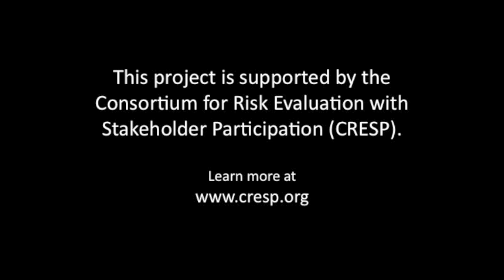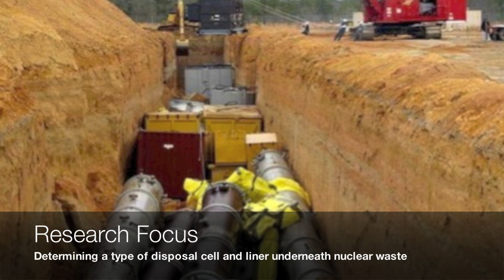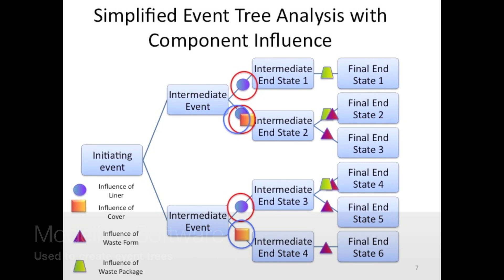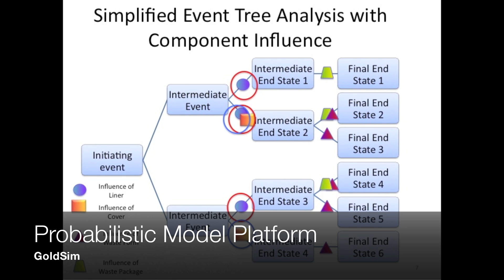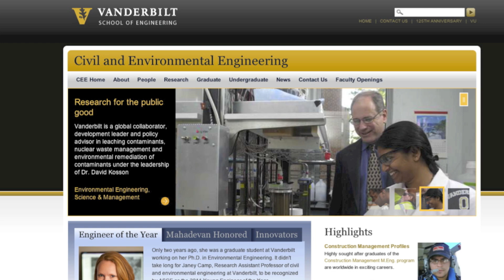Joseph Rustick: Low-Level Nuclear Waste Disposal and Risk Analysis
Joseph Rustick is a Ph.D. Student at Vanderbilt University pursuing his graduate studies in Environmental Engineering, Science and Management under the guidance of his advisor, Dr. James H. Clarke, who is also an advisor and consultant to the Nuclear Regulatory Commission (NRC).
Joe's research is focused on building confidence in Low-Level Nuclear Waste (LLW) Disposal, through performance assessment and risk evaluation analysis. The goal is to improve the consistency in disposal methods, and also looks at U.S. Dept. Of Energy waste disposal sites for legacy waste from weapons programs. Joe is involved with developing a standardized, risk-informed decision making tool for determining the optimal types of disposal cells and liners for LLW waste.  This will allow site managers to better predict and understand the performance of the disposal cell over time.
For more information on Environmental Engineering graduate studies at Vanderbilt,
The objective of CRESP is to advance cost-effective, risk-based cleanup of the nation's nuclear weapons production facility waste sites and cost-effective, risk-based management of potential future nuclear sites and wastes.  This is accomplished by seeking to improve the scientific and technical basis for environmental management decisions by the Department of Energy (DOE) and by fostering public participation in that search. For more information on CRESP and Vanderbilt's role in nuclear waste remediation and risk assessment,